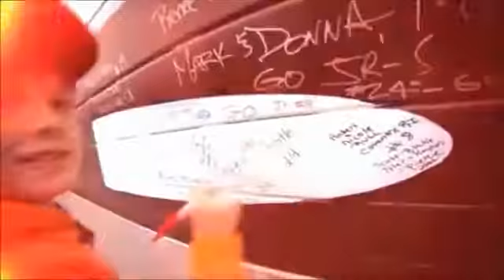Ander Vilariño 2013 video presentación NASCAR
Ander Vilariño 2013 video presentación